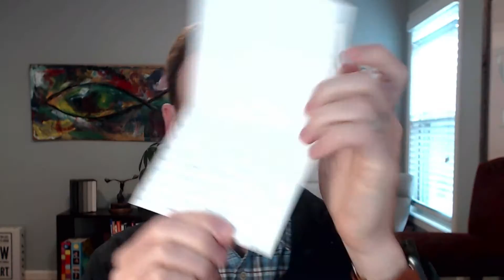Thanks Evernote!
Thank you Andrew Malcolm and the crew at Evernote for the goodies. Keep making an awesome product.